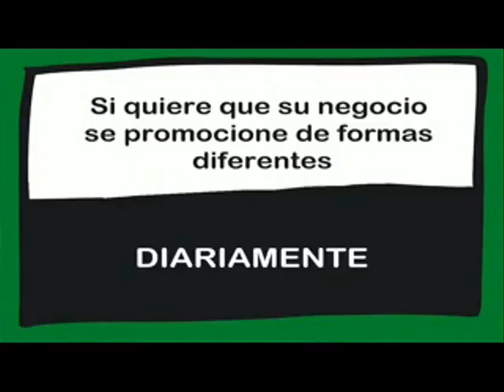SERVICIOS INFORMATIVOS 13/04/2016